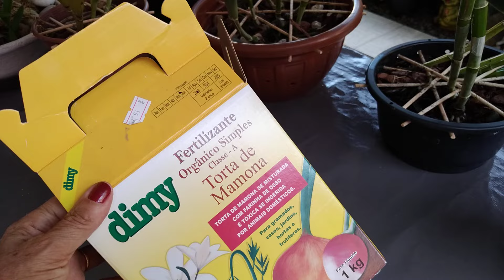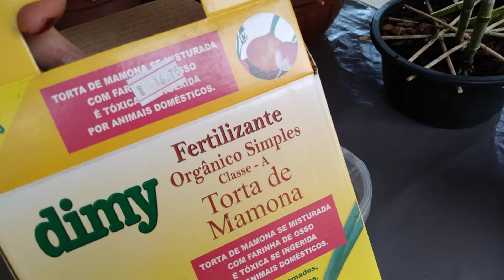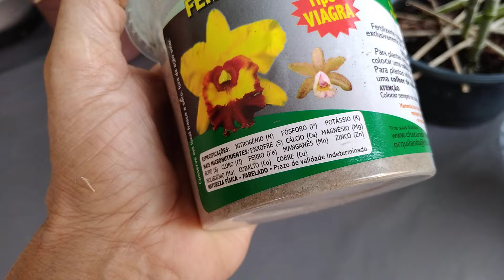ESSE ADUBO CABE NO BOLSO E AS ORQUÍDEAS ENRAÍZAM MUITO/BROTAM E FLORI/ADUBAÇÃO.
Mostro adubo que cabe no bolso(baixo custo) e as orquídeas enraízam muito, a brotação vem forte e flori muito também.
Mostro como faço a mistura dos adubos para fazer a adubação nos vasos e troncos, mostro o resultado do adubo, orquídeas viçosas com brotação, enraizadas e  vindo lindas floração.
Para ajudas na umidade faço adubação com esfágno, faço adubação também com trouxinhas nos troncos.